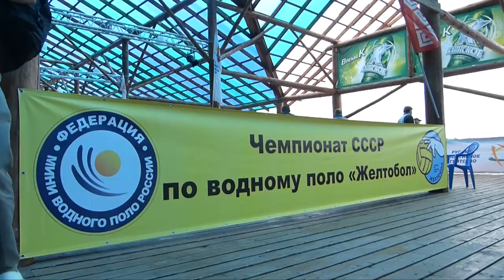3x3 Water Polo Championship in Russia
On July 20, 20 leading 3x3 water polo teams from Russia and abroad took part in the annual tournament on the bank of Istra reservoir located 50 km north-west of Moscow. The competitions were held simultaneously on the four fields that allowed playing all the games in just one day.

Чемпионат по мини водному поло на Истринском водохранилище.

All rights for music used in the video reserved to Arty, Anjunabeats, Skrillex. Music in the video is not used for commercial purposes.